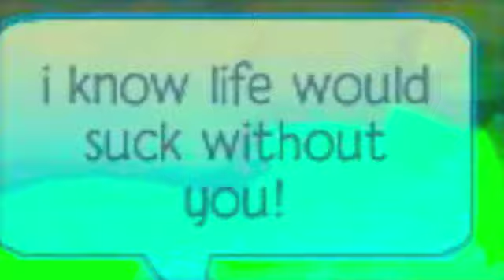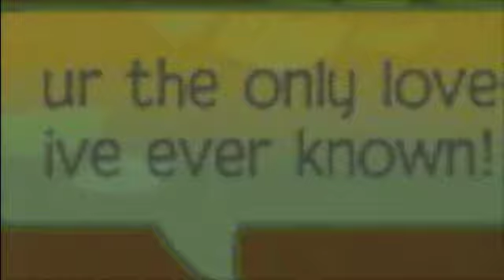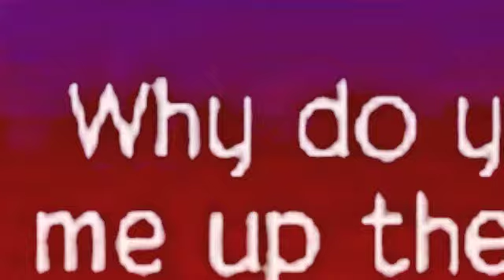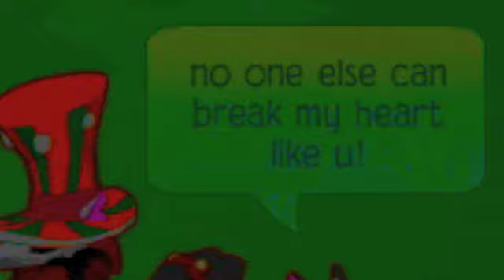AJMV-True Love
*I ALREADY KNOW THIS ISN'T THE BEST QUAILTY*
Thank you for almost 2,000 views wow XD
This isn't even good at all so I am dumbfounded why this has so many views...